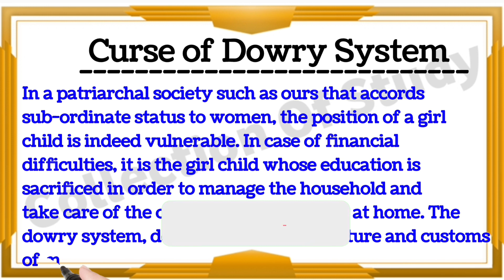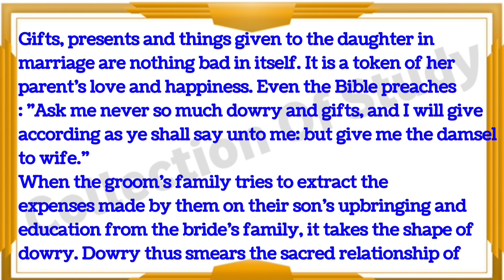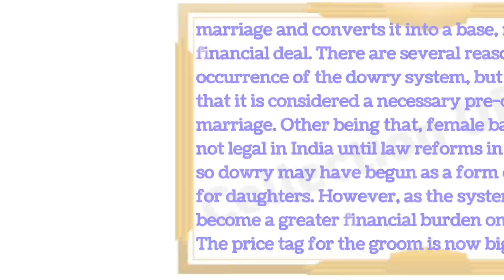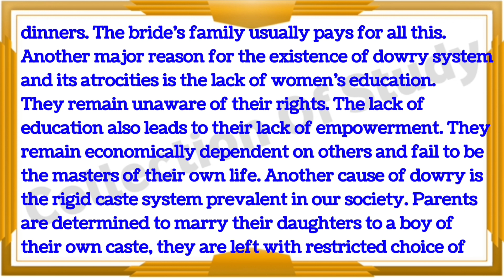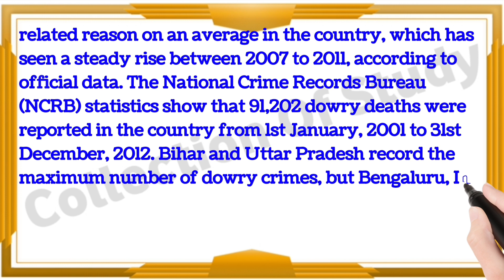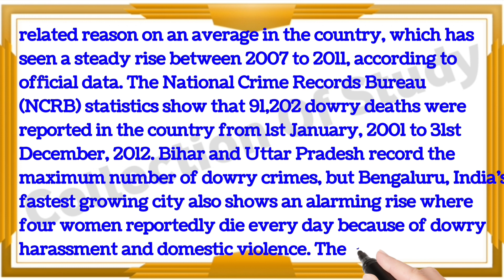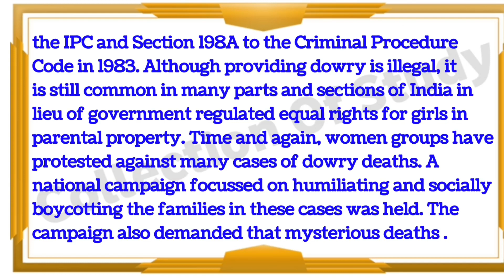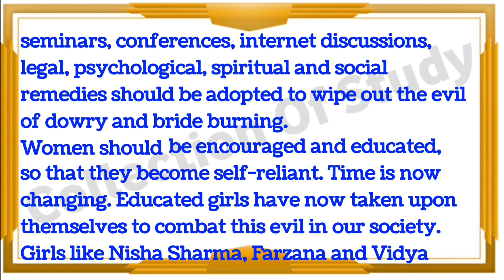||Curse of Dowry System Essay in English||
essay on dowry system in English.